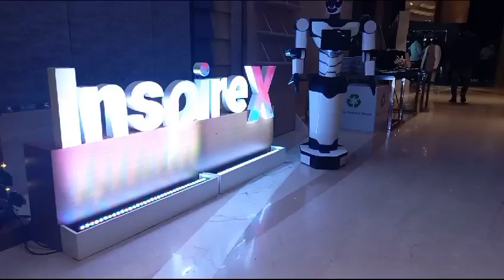Intereactive Human Robot